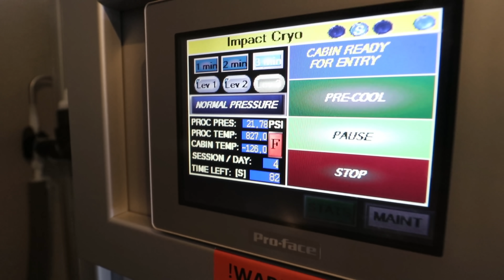CANT BELIEVE THIS HAPPENED AT AEW!! - Vlog 288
I’m a 27 year old professional wrestler.